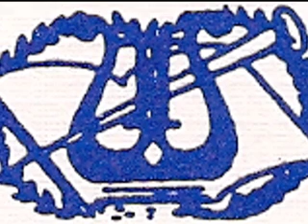Gloria Grace Prosper-Laudamus Te-Mass in C minor-Mozart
Gloria Grace Prosper sings "Laudamus Te" from Mass in C minor by Mozart. Text: "Laudamus te (We praise Thee); Benedicimus te (We bless Thee); Adoramus te (We adore Thee); Glorificamus te (We glorify Thee)".